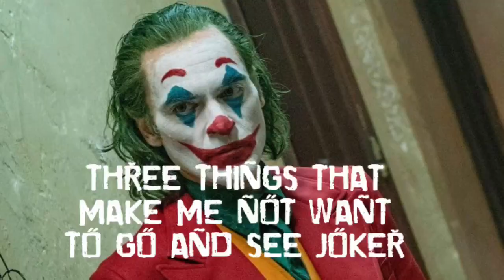Three reasons I don’t want to see Joker (and the film you should see instead)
I find I have no desire to see the new Joker movie; here are three reasons why not and a plug for a brilliant (and oddly similar) film you should definitely check out...